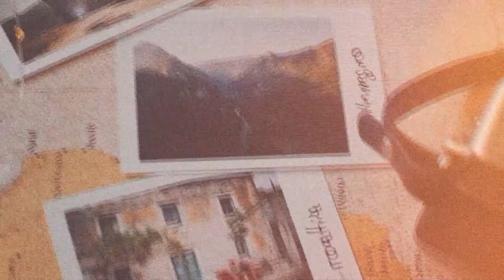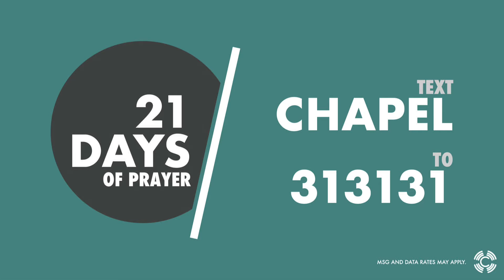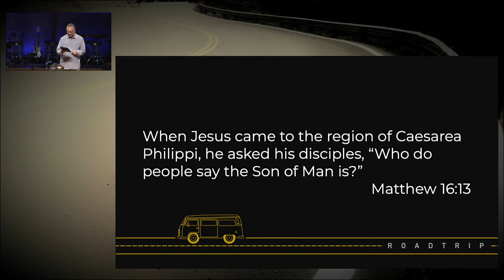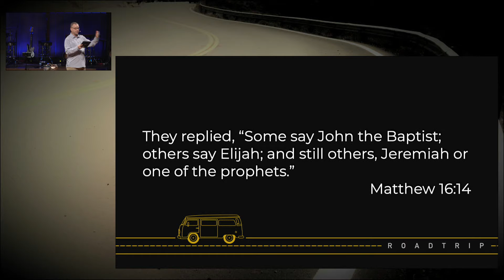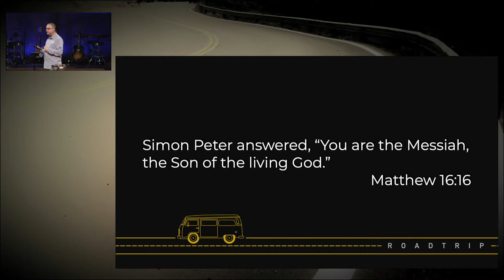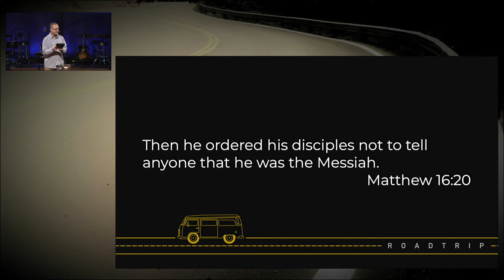Chapel Roswell // January 5, 2020